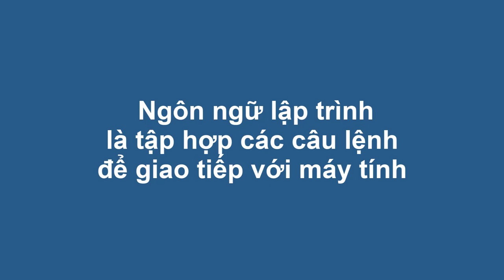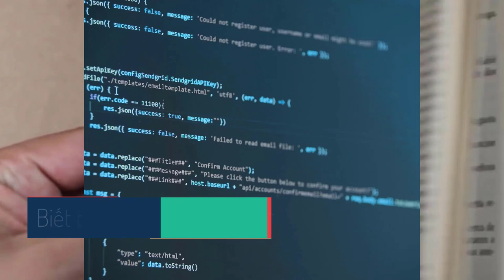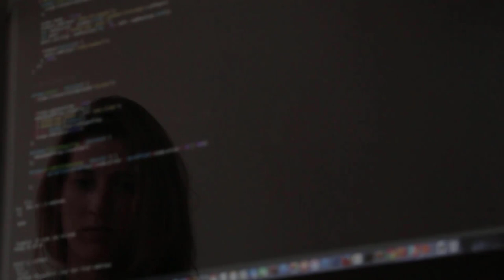Nên học ngôn ngữ LẬP TRÌNH NÀO ĐẦU TIÊN | Angular Quá Nhanh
Nên học ngôn ngữ LẬP TRÌNH NÀO ĐẦU TIÊN?

Nên học ngôn ngữ LẬP TRÌNH NÀO ĐẦU TIÊN là câu hỏi của rất nhiều bạn khi mới bắt đầu học lập trình.

Quả thật việc lựa chọn cho mình ngôn ngữ lập trình đầu tiên khi mới bắt đầu học là vô cùng quan trọng. Vì nó sẽ tác động đến tư duy lập trình, tạo cảm hứng khi học và định hình tư duy lập trình.

Chính vì thế hãy cùng tôi phân tích xem: Nên học ngôn ngữ LẬP TRÌNH NÀO ĐẦU TIÊN" trong video ngày hôm nay nhé